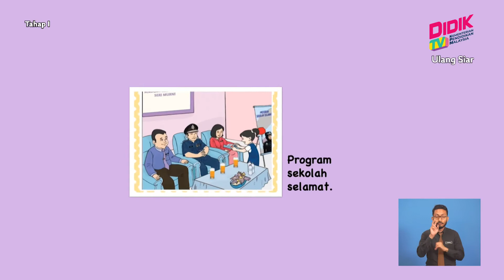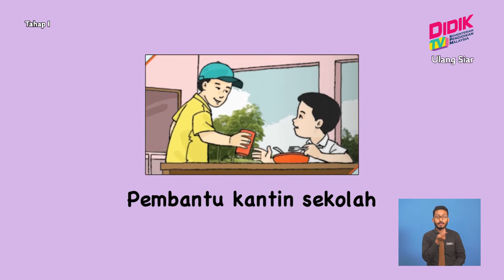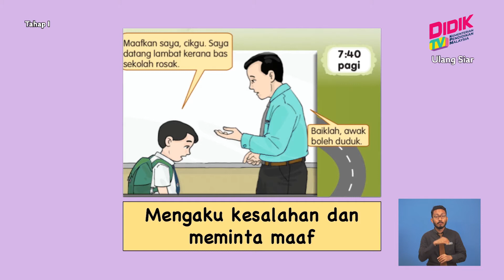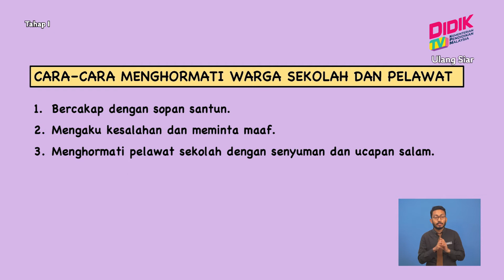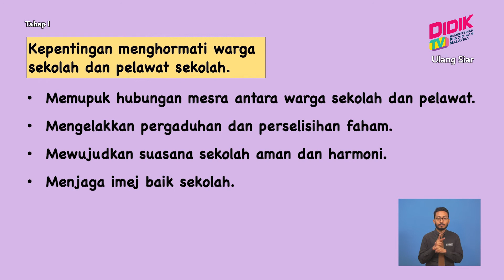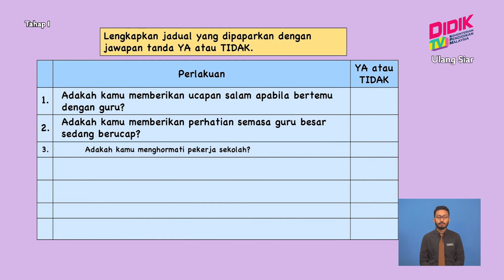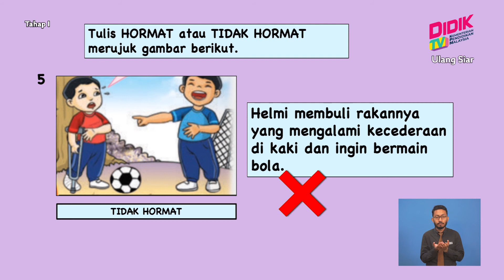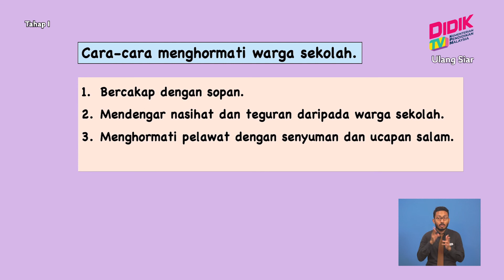Tahap I (Tahun 1 - 3) | Pendidikan Moral - Hormati Warga Sekolah Dan Pelawat [R]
Tajuk: Pendidikan Moral - Hormati Warga Sekolah Dan Pelawat [R]
Guru: Kugan Thiagarajan